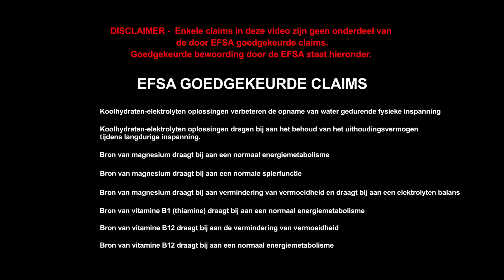CR7 Drive Product Spotlight Nederlands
CR7 DRIVE
John Heiss en Dana Ryan over CR7 Drive en waarom dit nieuwe product ideaal is voor tijdens het sporten.